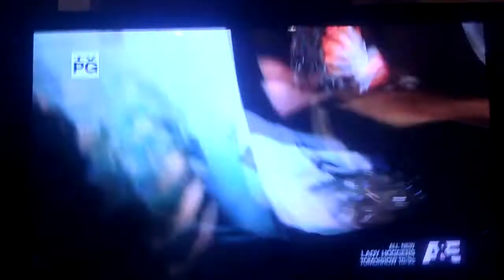Barry from storage wars almost gets knocked the F*ck out.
The title is pretty self explanatory. Enjoy the hilariousness.